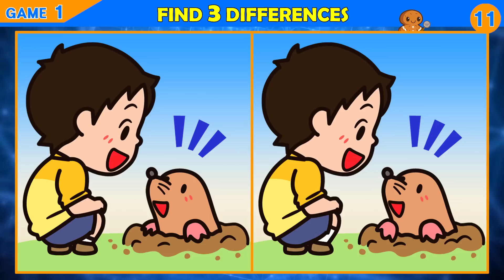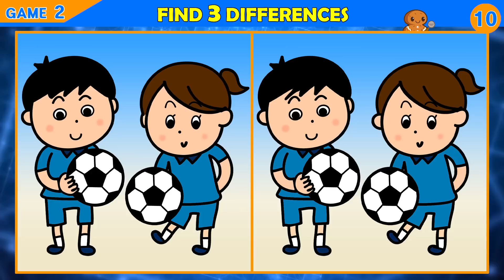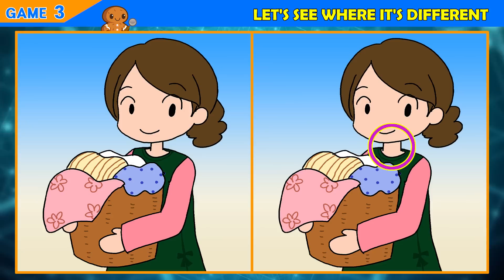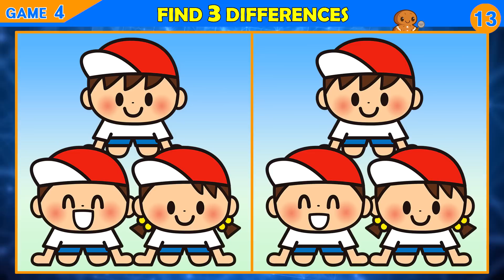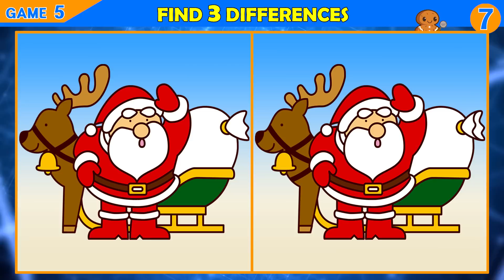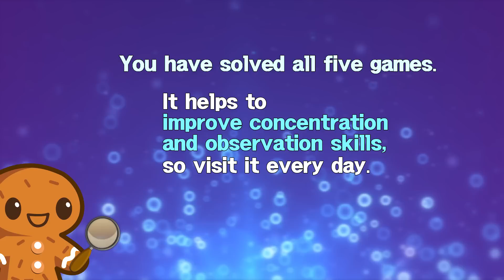【Find the Difference】 How many differences can you find?